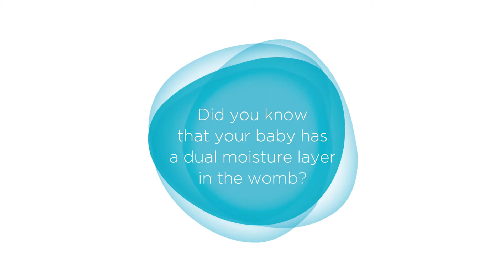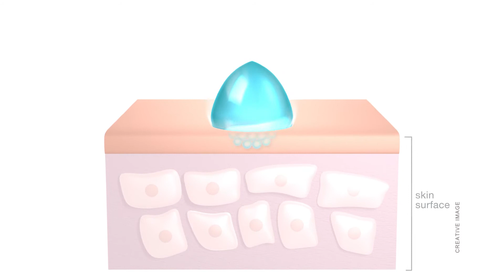NewBornPure Pigeon HD NoVO